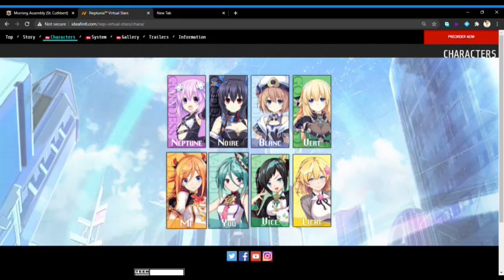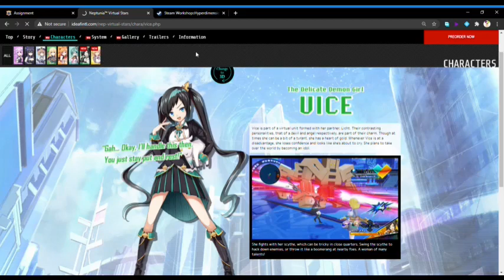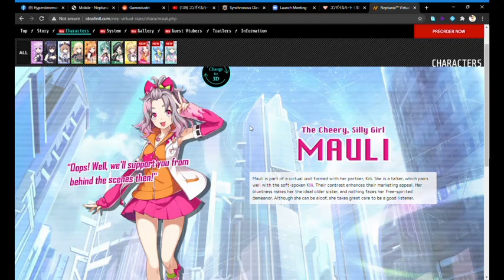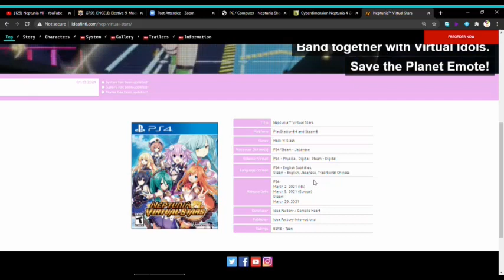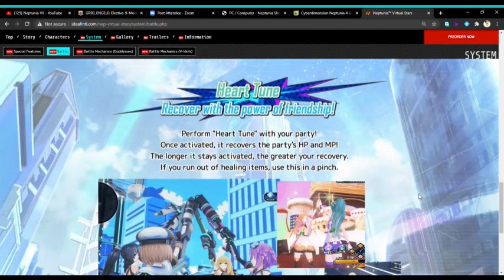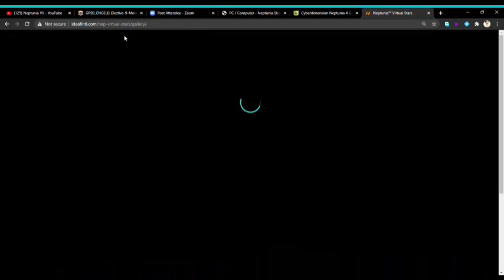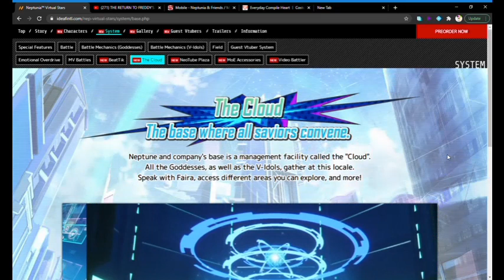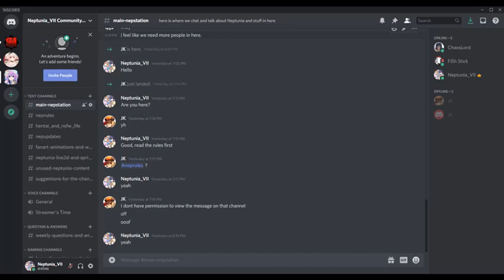Nepstation Direct Ep 19 | Latest Updates for VVVTunia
|This will cover Today's Latest NepUpdates|